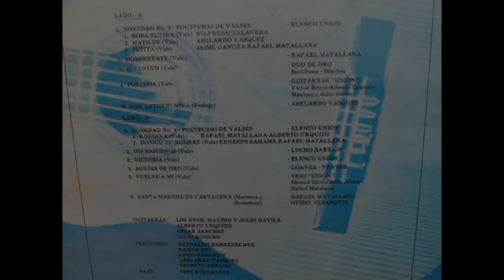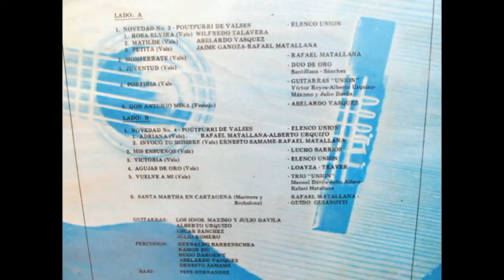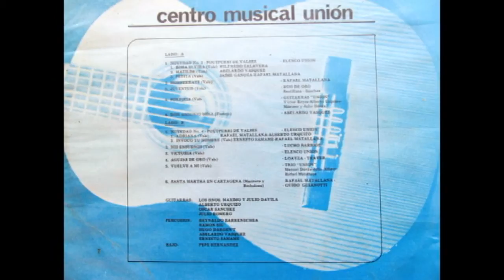RAFAEL MATALLANA, y el Centro Musical Unión, SANTA MARTHA EN CARTAGENA,Marinera y Resbaloza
Extraído de Disco LP, Esto es Criollismo, Volumen 3 del Centro Musical Unión, Rafael Matallana, Guido Guianotti y el Elenco del Centro Musical Unión, nos interpretan, la Marinera y Resbaloza (Recopilación de Abelardo Vásquez) Santa Martha en Cartagena. Criollismo Puro del Recuerdo, de la Música criolla peruana.